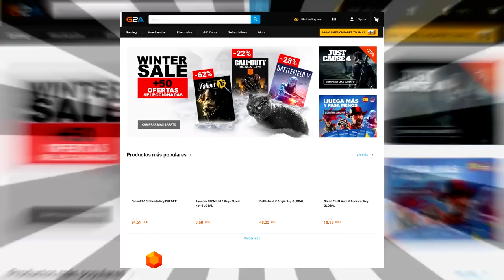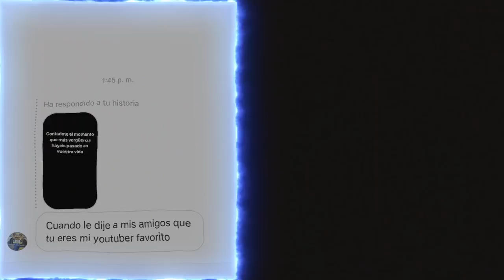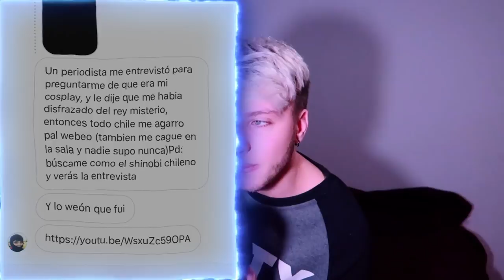EL PEOR MOMENTO DE MI VIDA